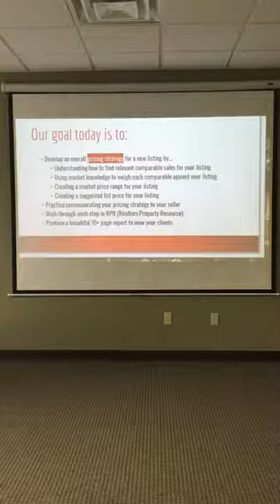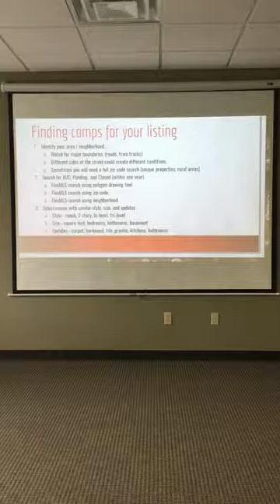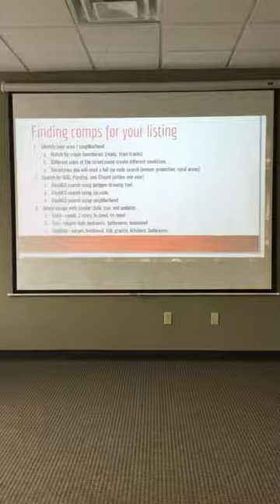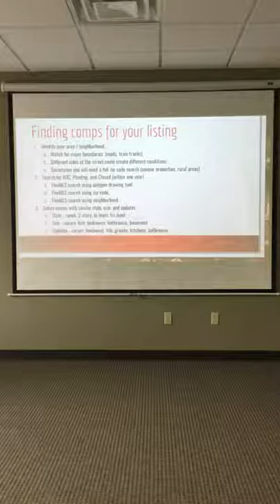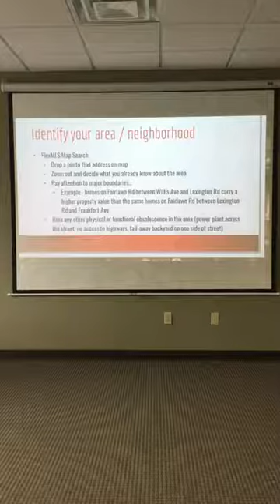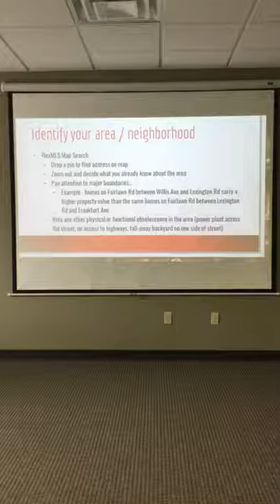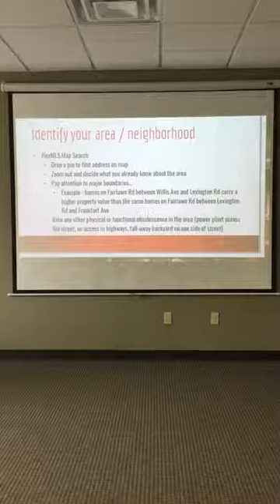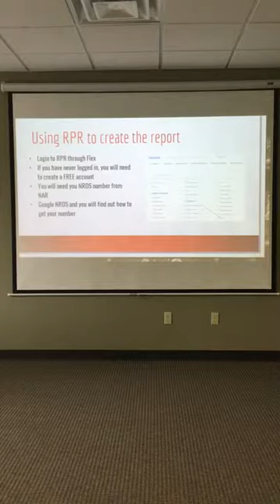CMAs with Chris Thomas